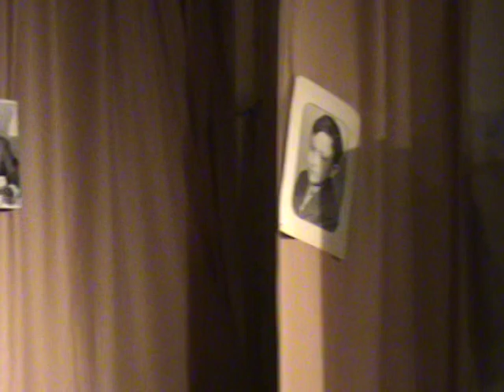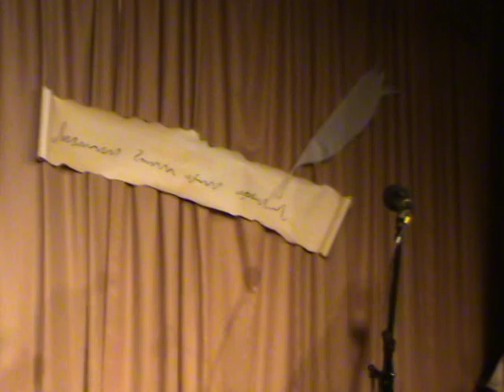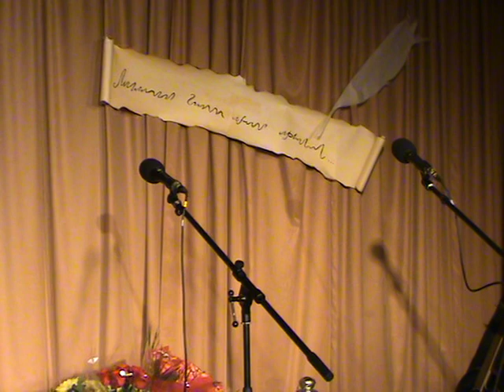Юбилей Александра Голубцова. Часть 2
Юбилейный творческий вечер Александра Голубцова на Пушкинской 9.